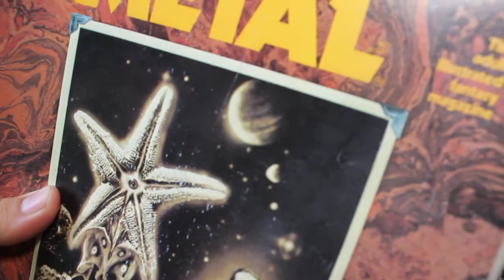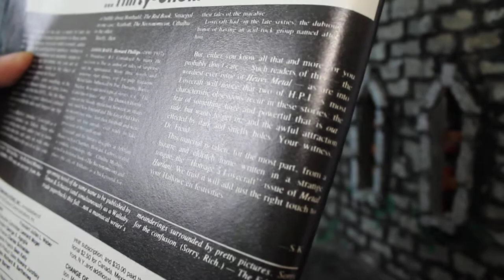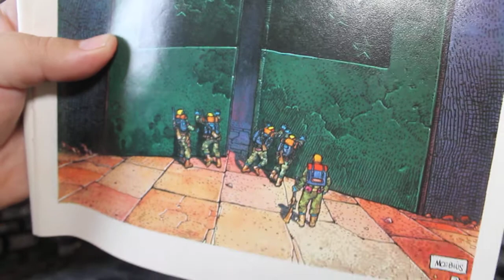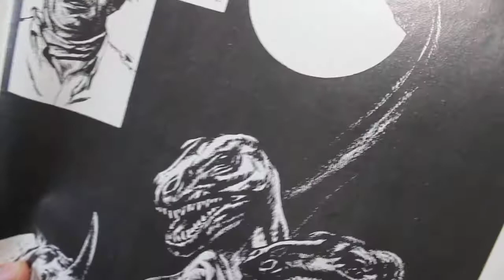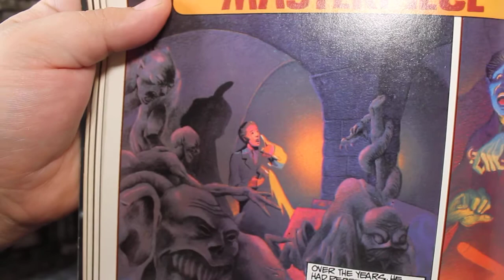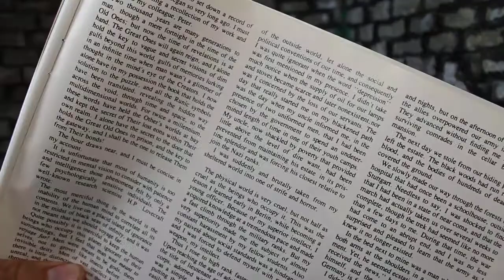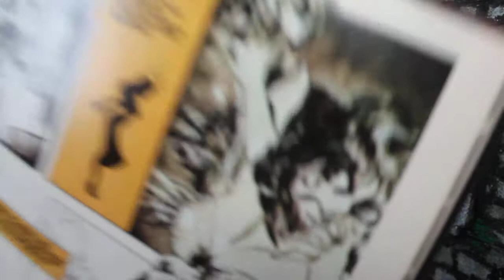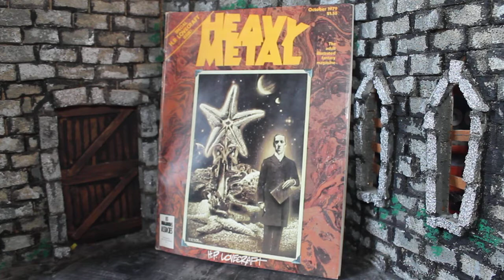Zach Reviews Heavy Metal no. 31: Special H. P. Lovecraft Issue (October 1979) The Movie Castle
Today Zach from The Movie Castle takes a look at Heavy Metal 31. It is Volume III Number 6 and was released October 1979. It is a special H. P. Lovecraft Issue.